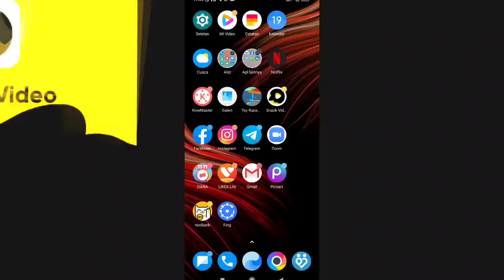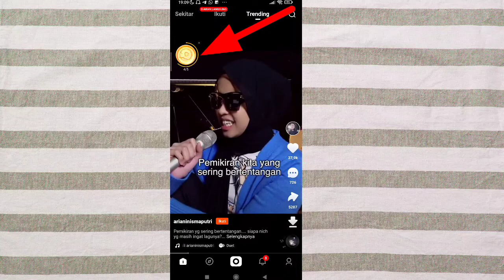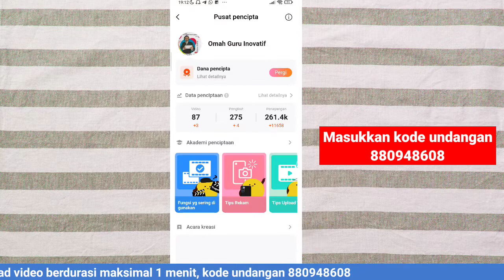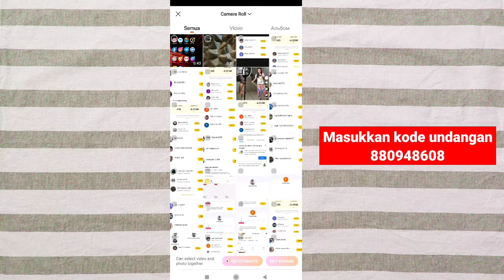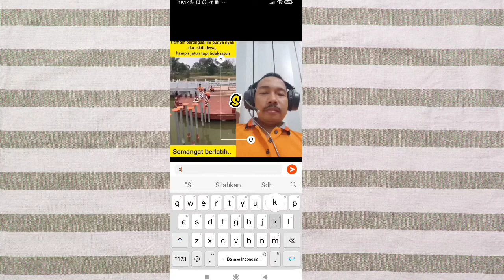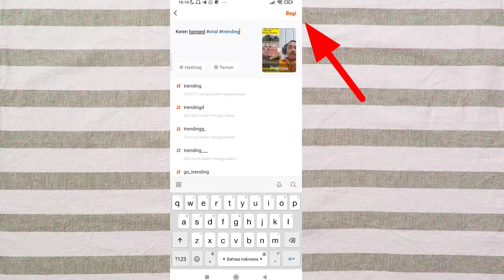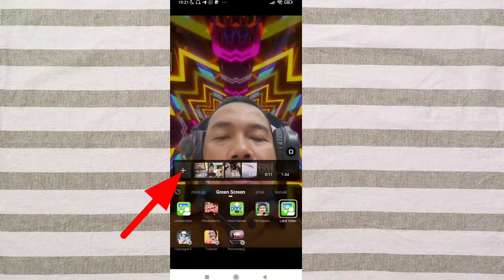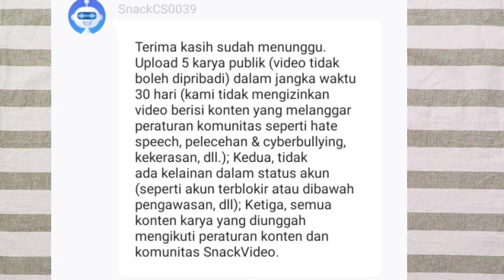Cara Mudah Menggunakan Semua Fitur Snack Video || Terbaru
Berikut ini tutorial Cara Cara Menggunakan Semua Fitur Snack Video dengan mudah dan cepat.
Agar video yg kita Upload di Snack Video Mendapat Rewards Conten Kreator tentunya harus memperhatikan hal hal yang sudah ditentukan oleh team kreator Snack Video.
Cara Menggunakan Semua Fitur Snack Video Agar Mendapat Rewards Conten Kreator kami bahas di video tutorial kali ini.
Cara Menggunakan Semua Fitur Snack Video diantaranya menggunakan fitur greenscren, duet, menambah teks, cover, musik dan lain-lain.
Agar dapat menggunakan Aplikasi Snack Video dan selalu mendapatkan Koin setiap membuka aplikasi snack Video syaratnya harus mendapatkan undangan dari pengguna Snack Video yang aktif terlebih dahulu. Tanpa menggunakan tautan kode undangan dari pengguna snack video maka tidak akan bisa mendapatkan koin dan bonus-bonus lainnya.
Untuk itu kami sarankan untuk menggunakan tautan undangan di bawah ini, tetapi jika ternyata langsung menginstal Snack Video melalui PlayStore sebelum melewati 72 jam. silahkan masukkan kode Undangan 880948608

Untuk upload video agar dapat rewards conten kreator silahkan klik link di bawah ini :
Cara Menggunakan Semua Fitur Snack Video